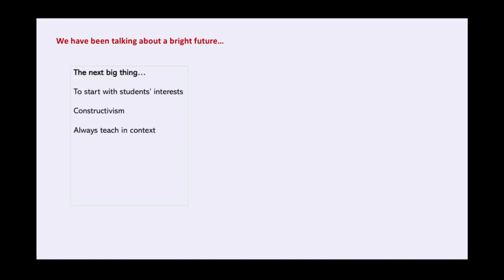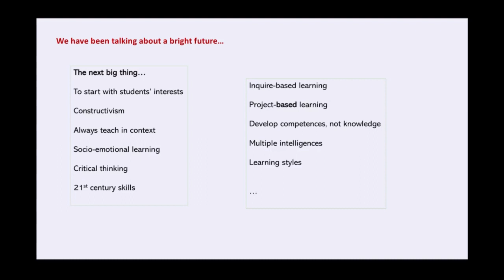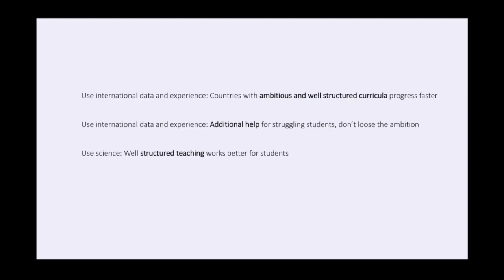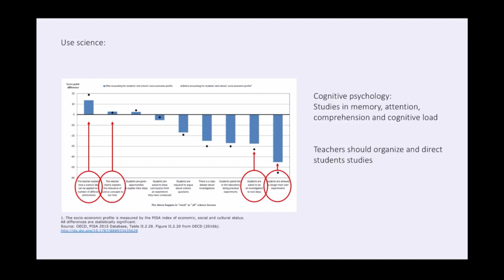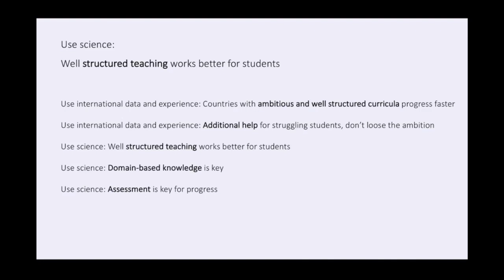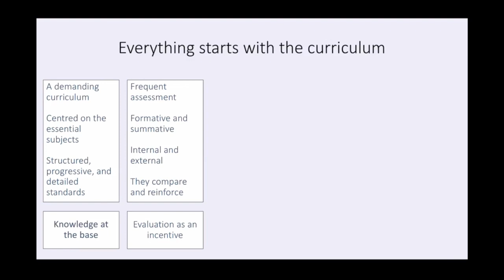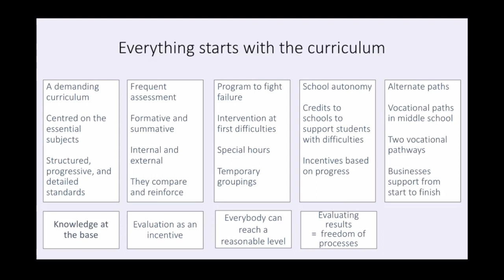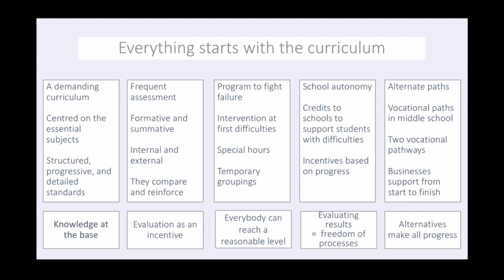DIGITÁLNA TRANSFORMÁCIA A REFORMA KURIKULA PRE ZÁKLADNÉ ŠKOLY - Nuno Crato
Kurikulárna reforma na úrovni škôl a zabezpečenie rovnakého prístupu ku kvalitnému vzdelávaniu (on-line)
Nuno Crato, bývalý minister školstva, Portugalsko